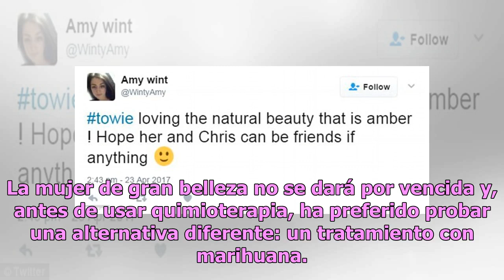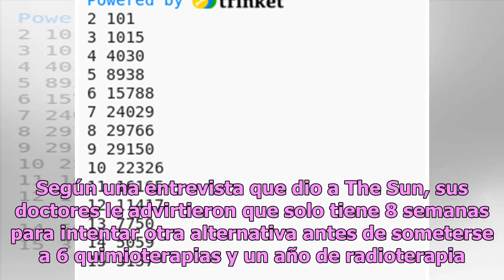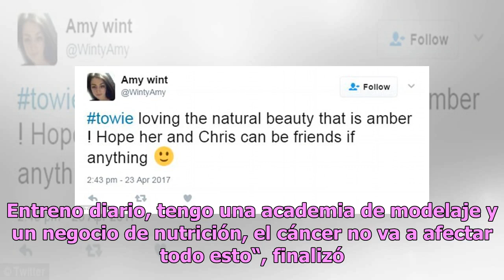Exconejita Playboy Kerri Parker recurre a alternativas naturales por tumor cerebral inoperable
La exmodelo fue diagnosticada con cáncer cerebral en 2013 Kerri Parker Foto: instagram, Kerri Parker Después de pelear con un tumor cerebral durante 5 años, Kerri Parker acaba de anunciar que es inoperable y que utilizará medicina alternativa para tratarlo. La exmodelo de Playboy y ganadora de Miss ...